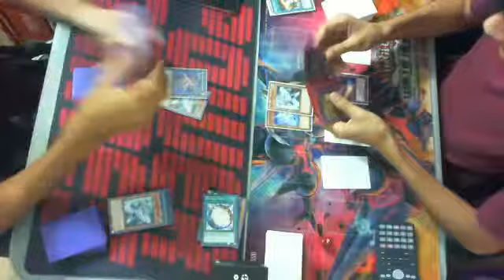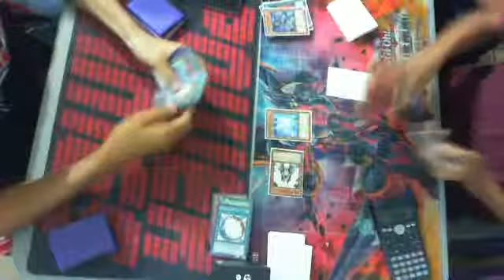Semifinal Torneo YGO(chibi) - Fernando Gonzales (HERO) Vs Zuriel Mendoza (HERO)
Fernando Wins